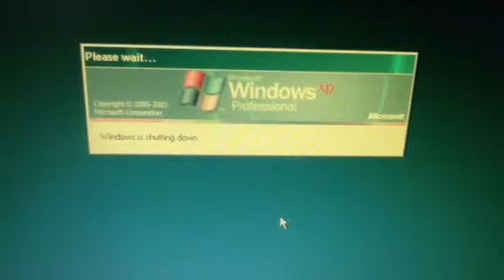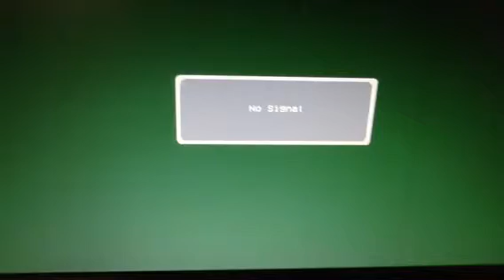The system with CPU malfunctioning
When the desk top starts to MALFUNCTION.